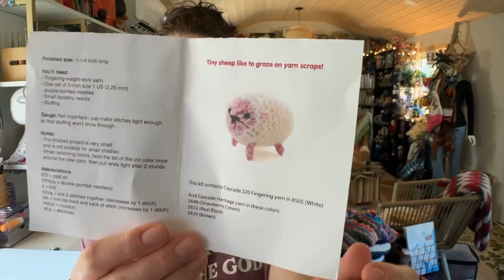My version of Finish Friday with YarnJoy Podcast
⚠️ Trigger Warning - Pet Loss Emotions
Welcome back to the channel! I'm Kim, and today we're diving into a fun new segment inspired by Terri from @YarnjoyPodcast In this episode of FinishItFriday I'm tackling a super cute sheep knitting kit, and I need your help deciding the item for next week. 🐑

I’ve borrowed the idea from Terri's segment where she randomly selects kits to finish each week, but with my own twist. Instead of drawing from a bowl, I'll be matching her weekly theme with similar kits from my own collection. This week, inspired by Terry’s 'Kawaii' (cute) project, I made these tiny sheep using a special kit from Gina of @KnittingTurnPike.

Stick around to see the results of my sheep knitting adventure, and get a peek at next week’s project. I’ll be making a dog—vote in the community poll to help decide whether I should knit a Labrador or a Chihuahua!

The Kit I used is from @mochimochiland and you can get the pattern

Hugs, loves, and all the yarnie fluff,
Kim

To ensure that you don't miss future content like this, and links to many free patterns, please hit the subscribe button {Or click right to be a part of this amazing community of fellow yarn addicts!
                    ❤️🧶❤️ Thank you for joining me on this adventure of life with my yarn.